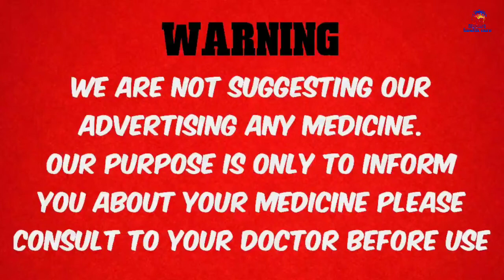Ovral L tablet contraceptive pills बच्चों का गेव बनाए रखने में मदद करती है ।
is video mein overal l tablet ke uses dose and side effect ke bare mein Jankari Di Gayi Hai is video ko dekh kar aap overal l tablet ki poori Jankari prapt kar sakte hain.